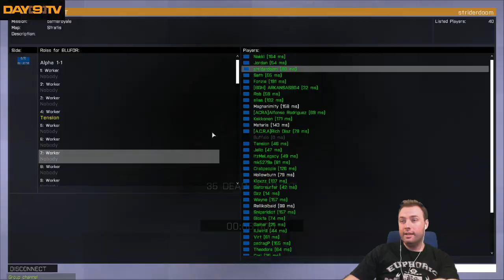Day[9]'s Day Off - Battle Royale - Anyone can play! P4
I'm going to play, for the first time ever, the Survival Deathmatch game Battle Royale!  It's an Arma 3 mod that ANYBODY watching can play, just come join the server JP and I are playing on and have a blast!